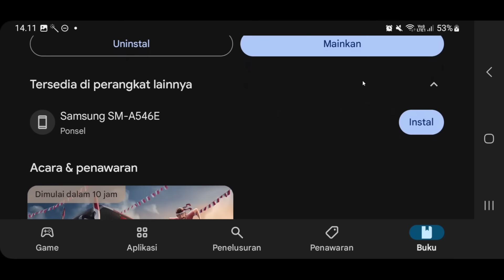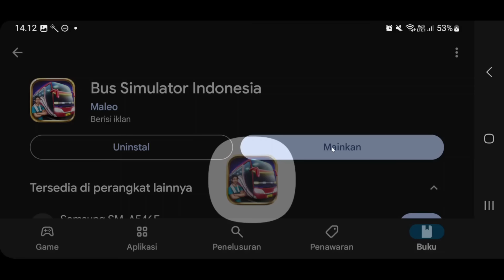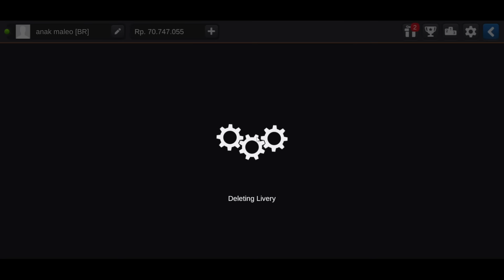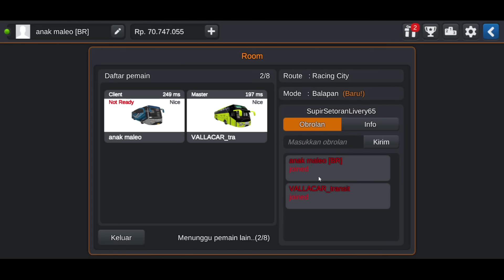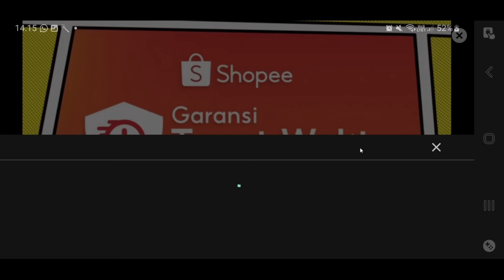UPDATE BUSSID V4.3! BANYAK YANG BARU TERNYATA! BURUAN COBA